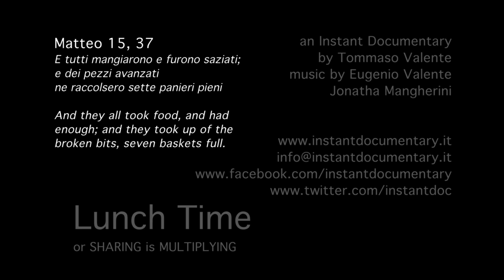Lunch Time ovvero condividere è moltiplicare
- Instant Documentary 01/05 - Lunch Time ovvero condividere è moltiplicare di Tommaso Valente
In tempo di crisi l'unica salvezza è condividere!
In times of crisis sharing is the only salvation!